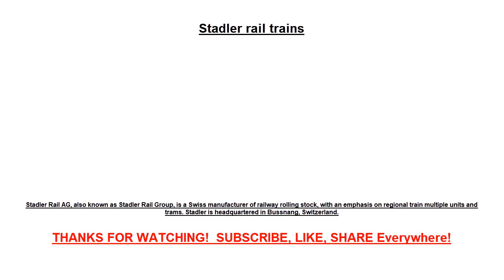Stadler rail trains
Stadler Rail AG, also known as Stadler Rail Group, is a Swiss manufacturer of railway rolling stock, with an emphasis on regional train multiple units and trams. Stadler is headquartered in Bussnang, Switzerland.
Stadler Rail is also focused on niche products and is one of the last European manufacturers of rack railway rolling stock. The holding company consists of eight subsidiaries with locations in Algeria, Germany, Italy, the Netherlands, Austria, Poland, Switzerland, Spain, Czech Republic, Hungary and Belarus. Stadler Rail employed approximately 6,100 employees by 2012, including 2,750 in Switzerland, 1,200 in Germany, 1,000 in Belarus, 400 in Hungary and 400 in Poland. This had increased to 7,000 employees by 2017.] Stadler formed joint venture with Azerbaijan-based company International Railway Distribution LLC in 2014.

Stadler FLIRT (Fast Light Innovative Regional Train; German: Flinker leichter innovativer Regional-Triebzug) is a diesel or electric multiple unit railcar made by Stadler Rail of Switzerland. The articulated trainset comes in units of two to six cars with two to six motorized axles. The maximum speed is 200 km/h (120 mph). Standard floor height is 57 cm (22.4 in), but 78 cm (30.7 in) high floors are also available for platform heights of 76 cm (29.9 in).

The FLIRT train was originally developed for the Swiss Federal Railways and was first delivered in 2004.

The Swiss Federal Railways were Stadler's first customer for the FLIRT when they ordered 42 units with options for 100 more in September 2002. The first vehicle was delivered in 2004 for the use on the Stadtbahn Zug.

Meanwhile, the Swiss Federal Railways have ordered a total of 117 units that can be broken down into four different types that differ in their equipment for driving in neighboring countries. The base version is the RABe 523 that is used on the Stadtbahn Zug and the RER Lausanne. These 43 four-section units can only be used within Switzerland. The 30 RABe 521 and 14 RABe 522 are versions that can also be used in Germany and France respectively. They also consist of four sections and are used on the Basel S-Bahn. The last version is the Italy-capable RABe 524/ETR 150 that is used on Treni Regionali Ticino Lombardia (TILO) services in Ticino and northern Italy. The first 19 units of this type to be delivered were four-sections long, and were followed by eleven units ordered that six-sections long and are additionally equipped with the ETCS Level 2 train control system.